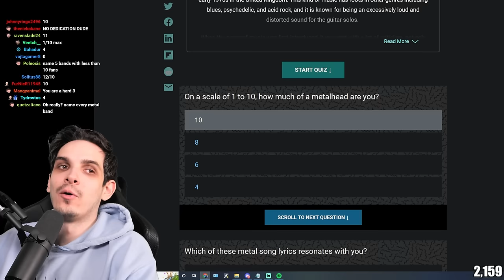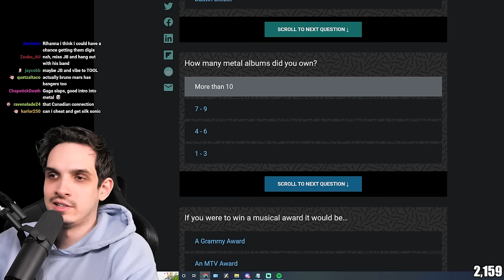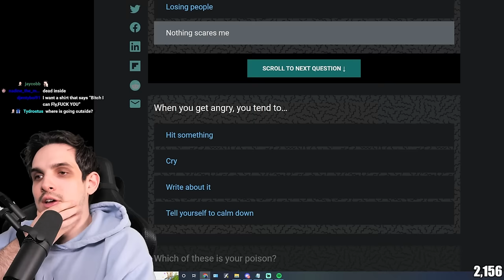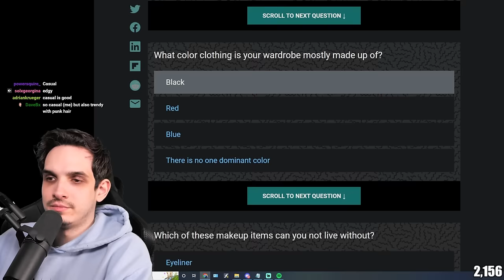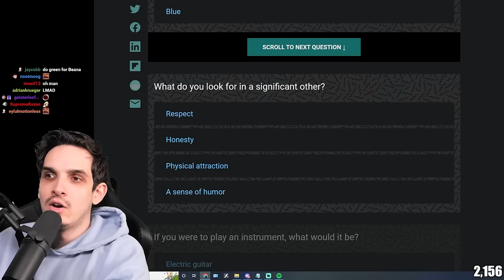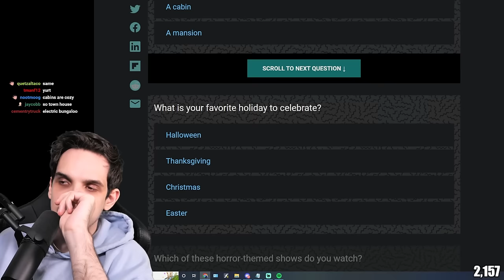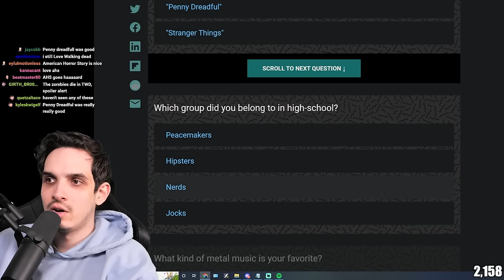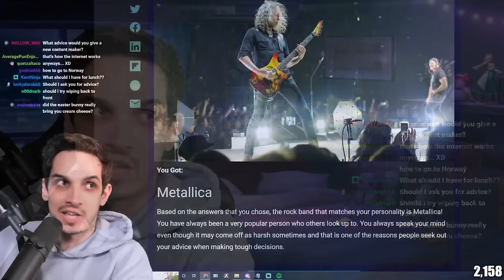Which Metal Band Am I?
Nik Nocturnal checks out some of the best stories on the internet.

Which Metal Band Am I? - Nik takes a Metal Personality Test to see which band matches his personality

New TERMINA single 'Translucent' OUT NOW!!!

Show your support for Nik Nocturnal 🙏
Follow Nik Nocturnal's Socials 📱
Channel managed by the Discord and Twitch Moderators - 'Phrost & Caleb